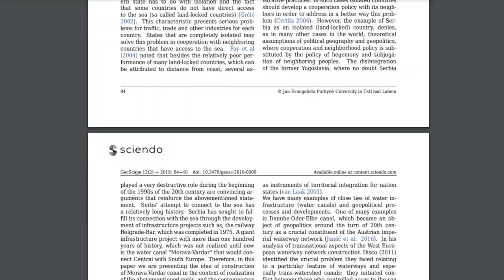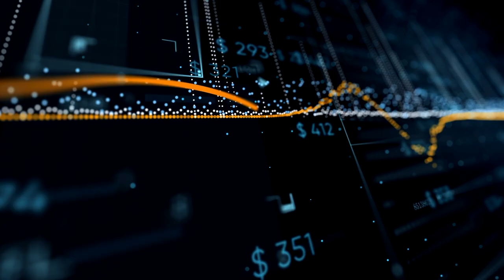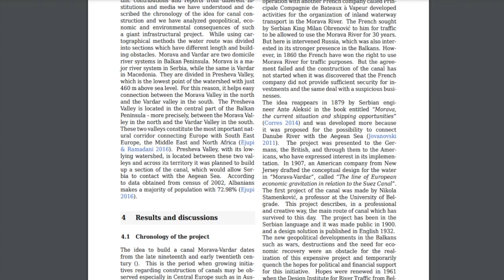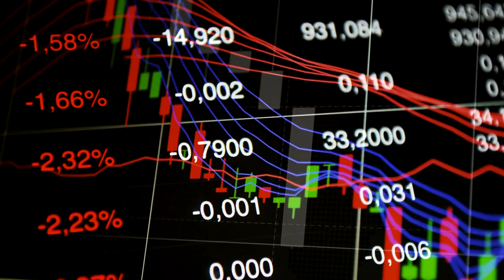Serbia’s Plans for a Canal to The Mediterranean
Serbia is planning to construct a 17 billion dollar, 650 kilometer long waterway connecting the Danube River to the Mediterranean Sea. In southern Serbia, the sources of the Morava and Vardar rivers lie only 30 kilometers away from each other. The Morava flows north into the Danube and the Vardar flows south into the Mediterranean. For this reason, Serbia is considering constructing a massive waterway connecting the two rivers, and therefore the Danube and Mediterranean.

Audio
Storyblocks

Graphics
Storyblocks
Google Earth